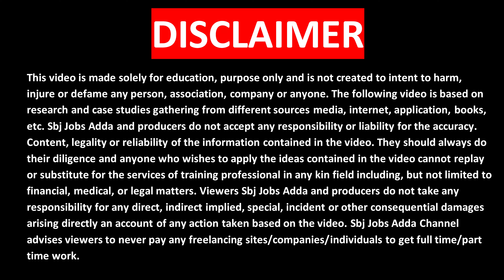Earn Money From Mobile | Students Job | Part Time Job | Online Job 2024 | Work From Home Jobs 2024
Queries Solved